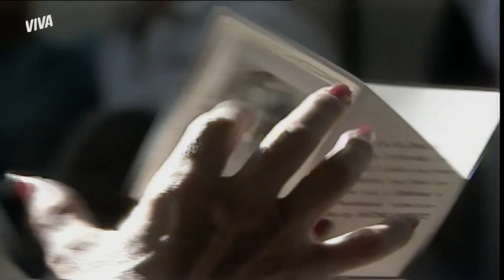GRACE DESCOBRE QUE BRUNO LHE DEU A PASSAGEM PARA OS EUA | AMOR COM AMOR SE PAGA | MELHOR DO DIA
Grace descobre que a passagem que ganhou para os Estados Unidos na verdade foi comprada por Bruno! 😱 Será que ela vai ficar de boa depois dessa armação do sr. Bruno? Vem conferir cada detalhe em AmorComAmorSePagaNoVIVA!

Capítulo 091, dia 28 de fevereiro de 2022, segunda-feira.